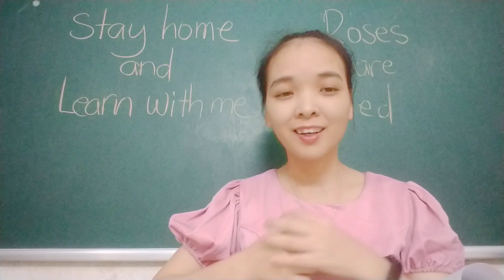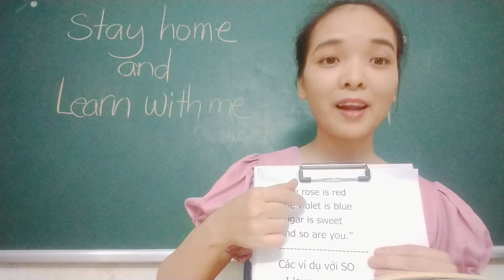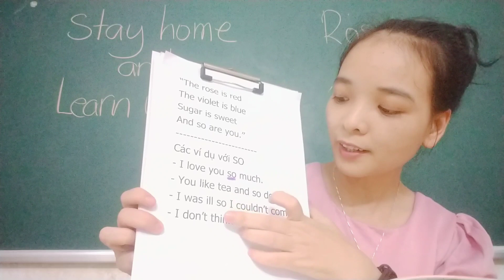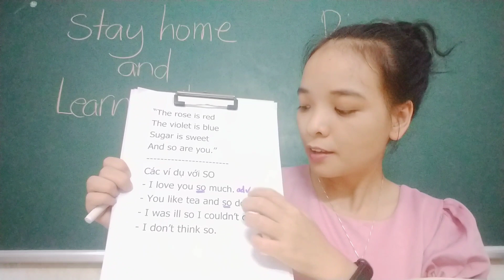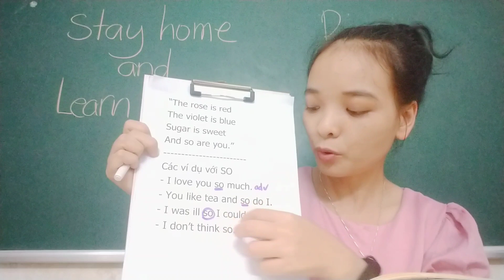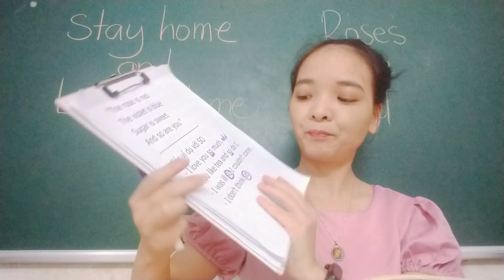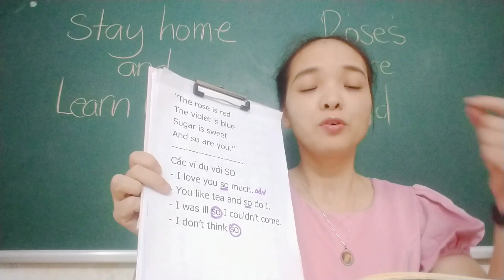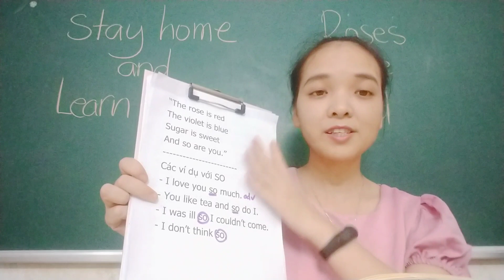Cách dùng "so" trong câu - học TiếngAnh VớiTôi qua bài thơ Roses are red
The rose is red
The violet is blue
Sugar is sweet
And so are you.
Học các cách dùng của "so" trong câu.
Mỗi ngày một câu nói hay - ỞNhà học

Bí quyết nào để học ngoại ngữ thành công? "